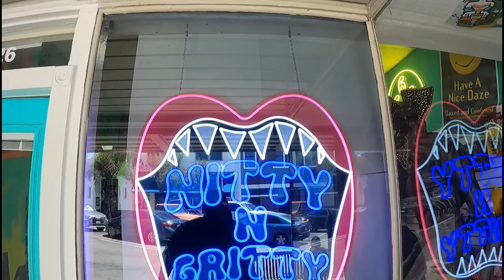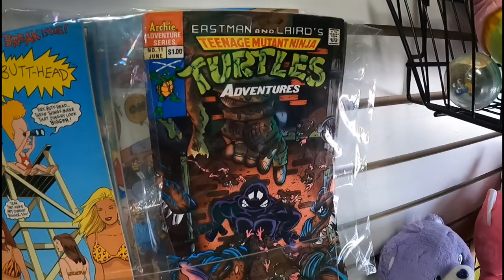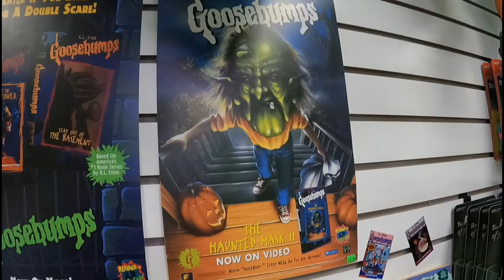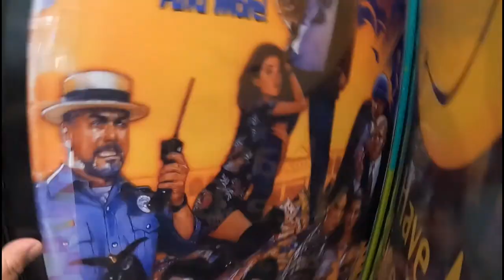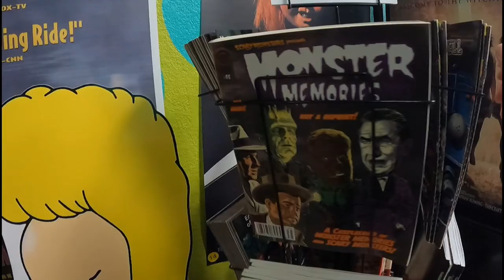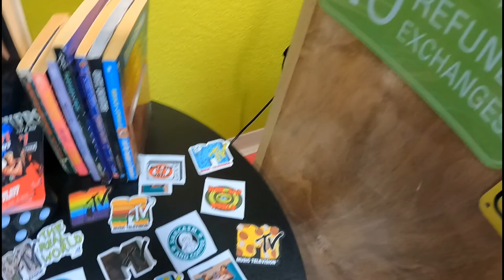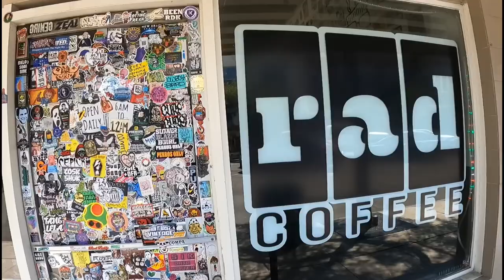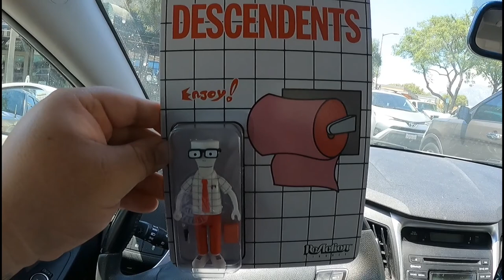Nitty n Gritty 80s/90s nostalgic shop in Upland California